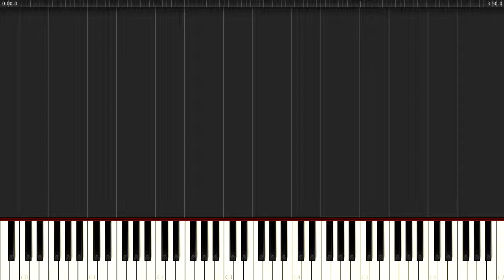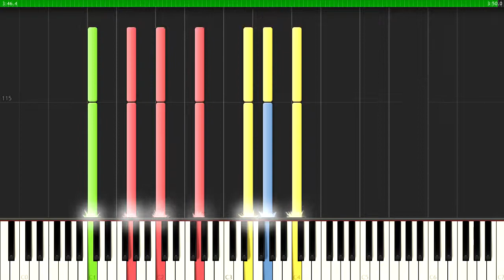Beast in Black - Born Again (Piano Sheet Cover Synthesia Band Score)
@ Piano X History - Comment to let me know your idea for the next video!

@ Your Likes are Important!

@ Finnish Metal Band which sounds so great! What is Beast in Black work with Sabaton for some great collaborations?

* Bellum Musica Bellumusica Metal Rock Music Beast in Black Finnish Heavy Metal Music Sabaton Swedish Power Metal *